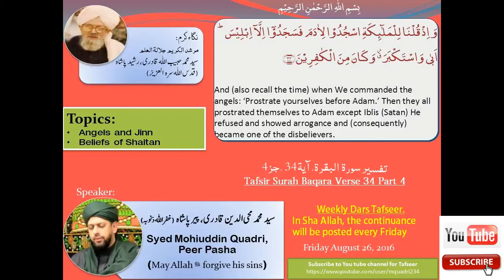Dars Tafseer Surah Baqara Verse 34 Part 4 By Syed Mohiuddin Quadri Peer Pasha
Dars Tafseer Surah Baqara Verse 34 Part 3 By Syed Mohiuddin Quadri Peer Pasha

Topics:
Angels and Jinn
Beliefs of Shaitan